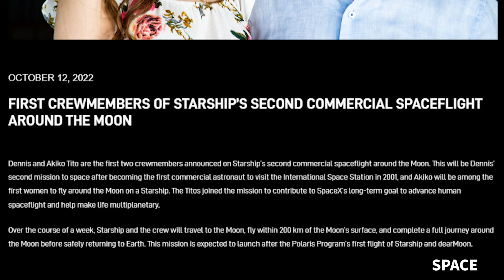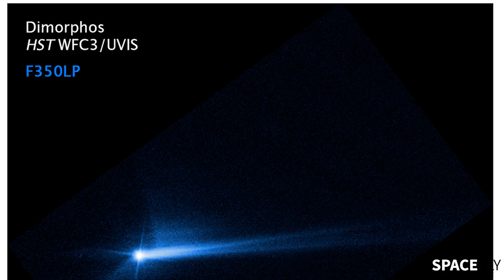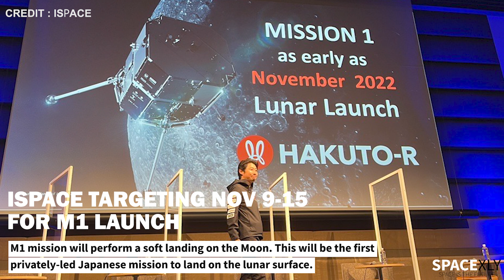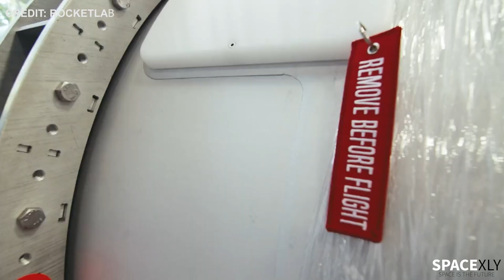New Humanflight Mission for Starship Announced + Starship Update, Crew 4 Return, Artemis-1 Mission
In this video, I have covered almost all the latest news from the space industry.

Credit: SpaceX, NASA, Ispace, ABL space System, WAI Media, RocketLab.